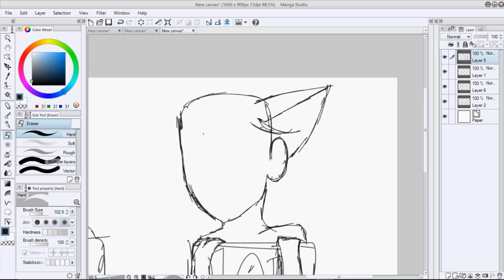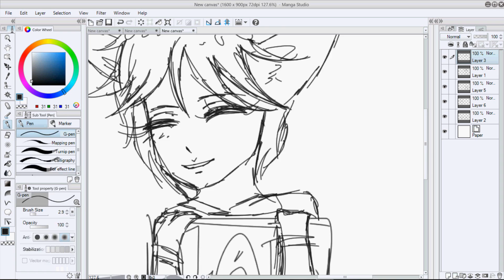Rileyarts x LauryDoodles COLLAB SPEEDPAINT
i did the sketching and laury is doing the coloring!!
but go sub to her, shes amazing asfff